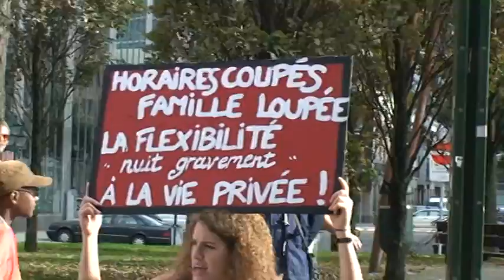ProtestParade6 Brussel Bruxelles November 19 2014